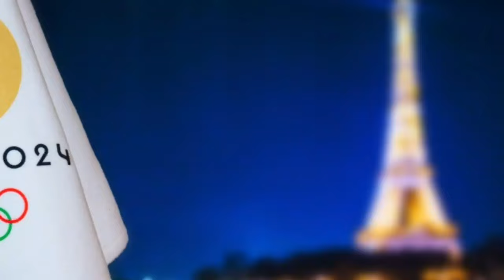ጌታቸው ንተጋሩ የጠንቅቅ // እንግሊዝ ናታንያሁ ክእሰር // ኢራን ኣብ መጥቃዕቲ ፓሪስ